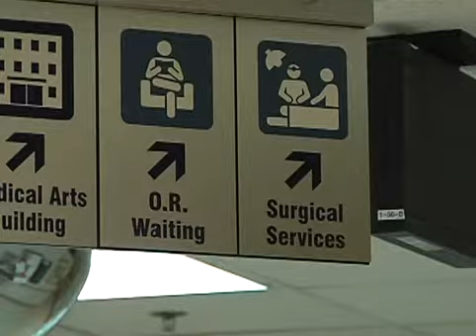Interview with Dr. Martin Duclos, Chief of Staff at Conway Medical Center